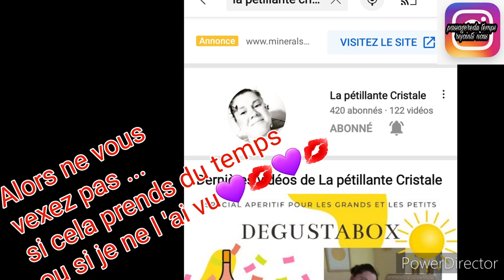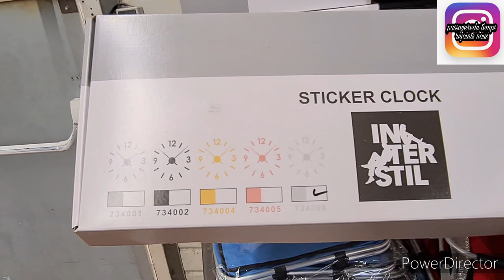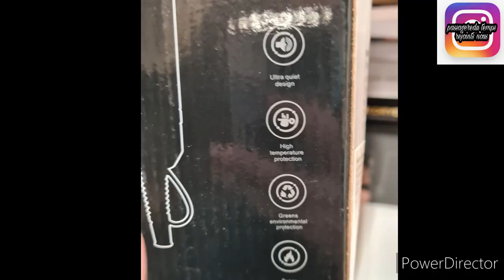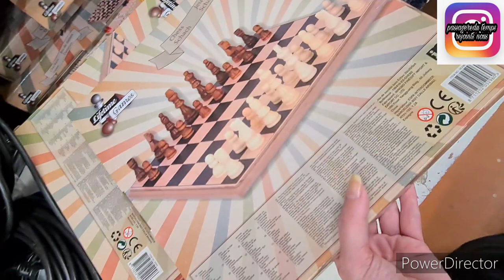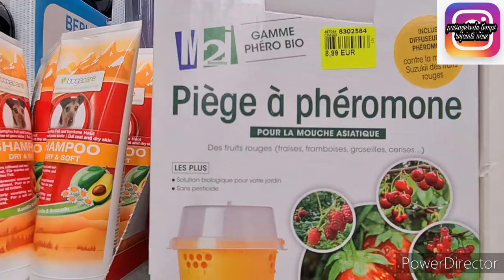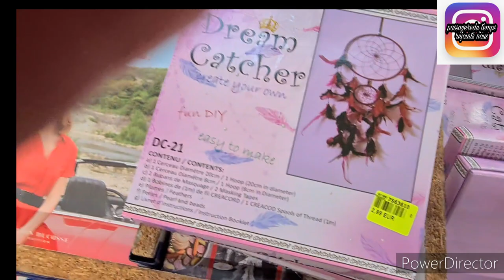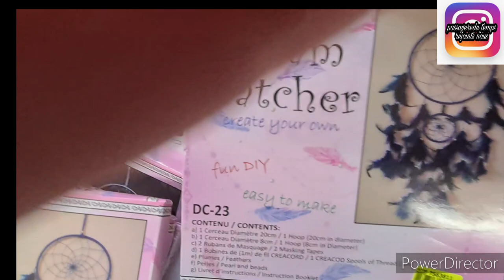NOZ ARRIVAGE VAISSELLE CREATRICE/LOISIRS CREATIFS 16/06/2021#noz#arrivage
namasté
arrivage noz
AARRIVAGE NOZ Vaisselles
ARRIVAGE NOZ décoration